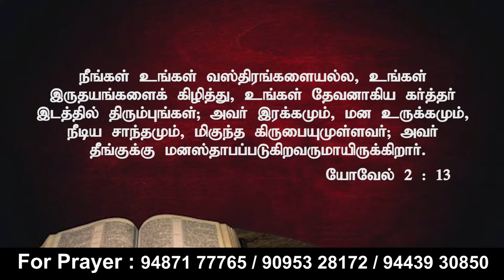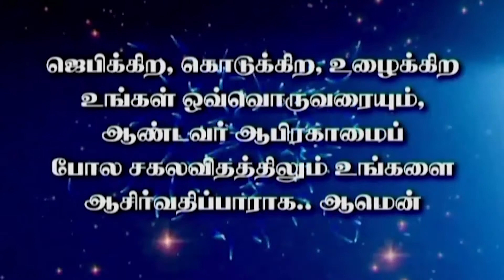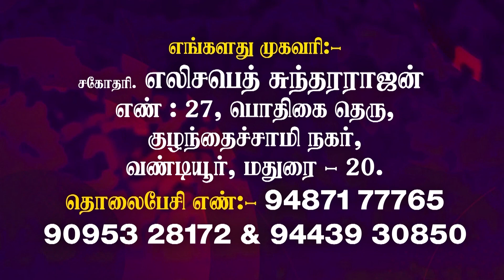உங்களுக்கு திரும்ப அளிப்பேன் || இயேசுவின் ஜெப கோபுரம் ஊழியம் | Sis. Elizabeth